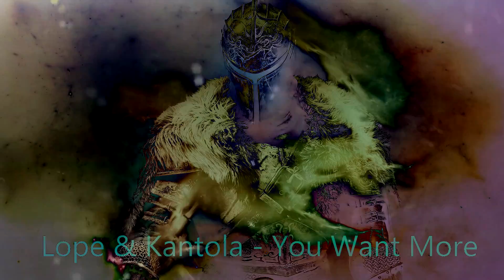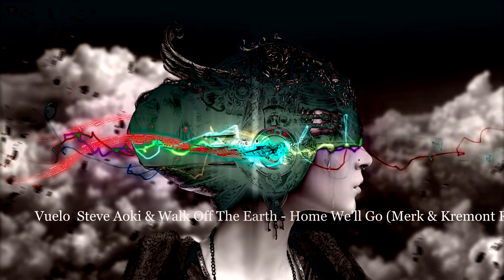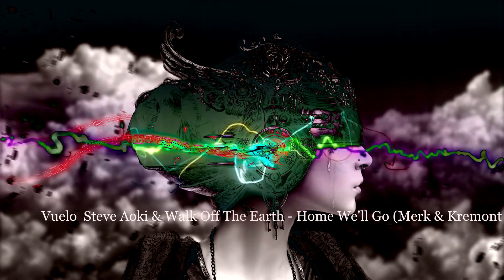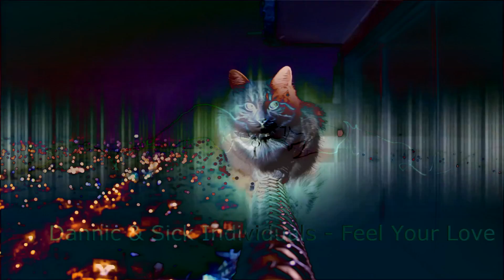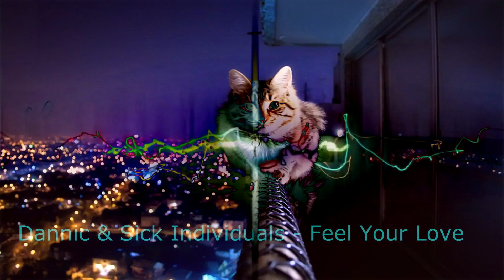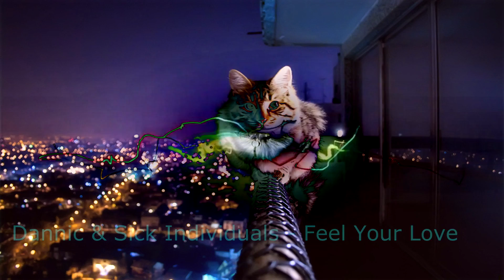Nicolas Fernandez - Welcome to the House